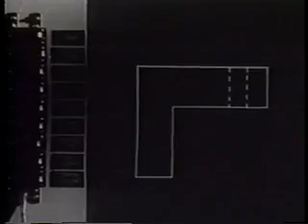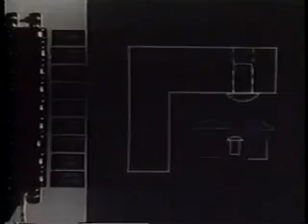Первый векторный редактор SketchPad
Первый векторный редактор SketchPad, представленный летом 1962 г. Прообраз нынешних корелов, иллюстраторов и пр.